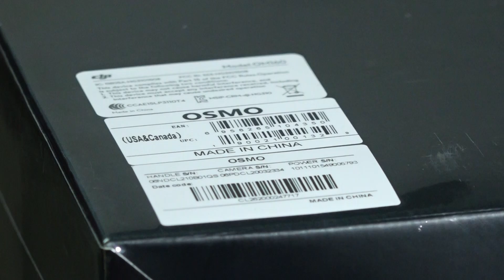Unboxing Dji Osmo